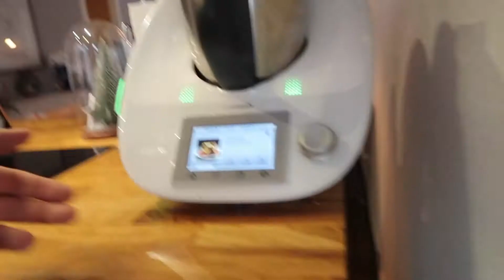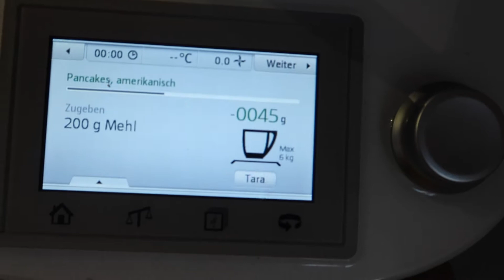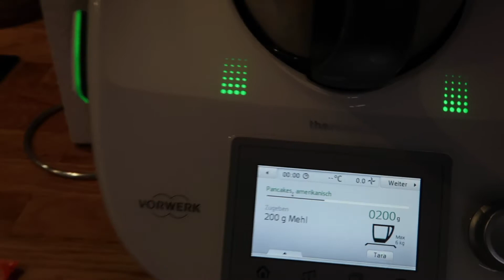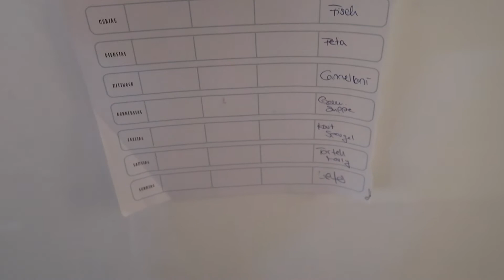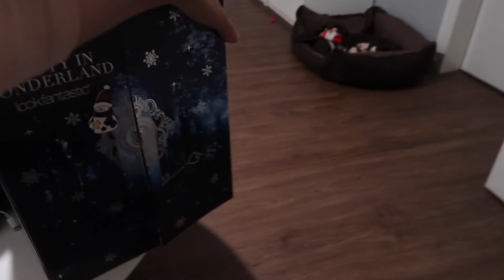PANCAKE WEDNESDAY/ TOM´S THERMOMIX ERFAHRUNG / Vlog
Wie immer sind Caiti & ich in die Musikschule und in der Zwischenzeit hat Tom uns perfekte Pancakes gemacht. Danach lief einfach unser ganz normaler Alltag .

Lieblingsspielsachen:

Lego Dupla Stadtviertel

Magnet Buch Wer wohnt wo

Komm wir kaufen ein

Mein erster Obstgarten

Camera
Canon G7X

Adresse
Kugler
Postfach 5022
78429 Konstanz

und wir werden am Verkauf beteiligt.